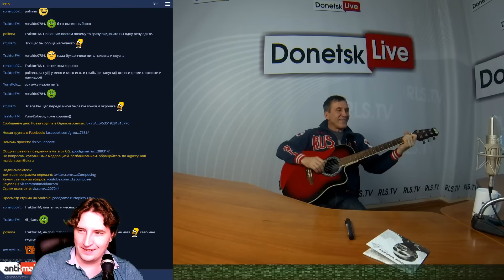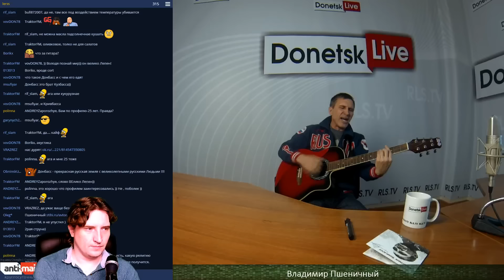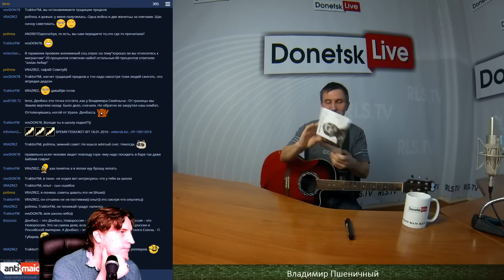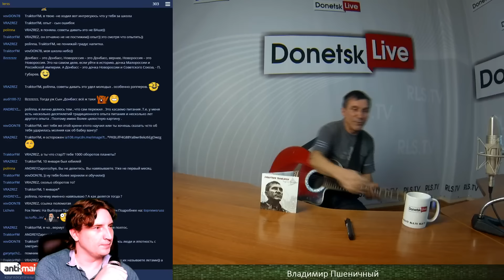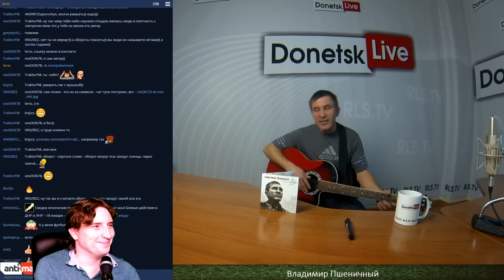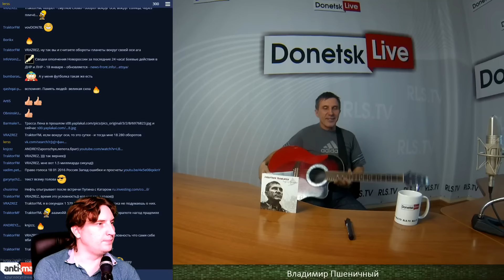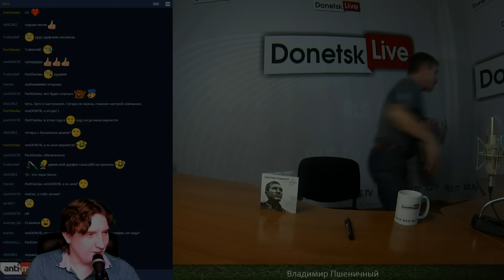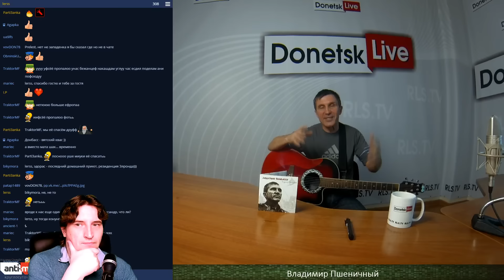Donetsk Live №309: Владимир Пшеничный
В студии Donetsk Live Владимир Пшеничный - Российский певец и композитор.
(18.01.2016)